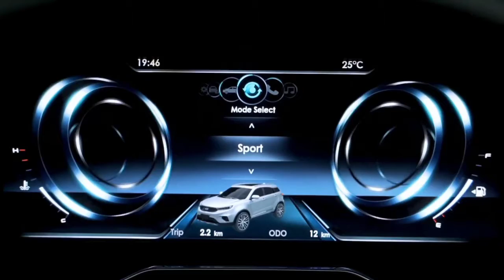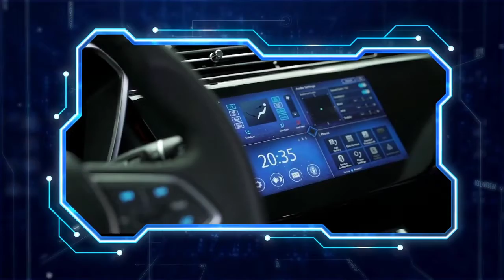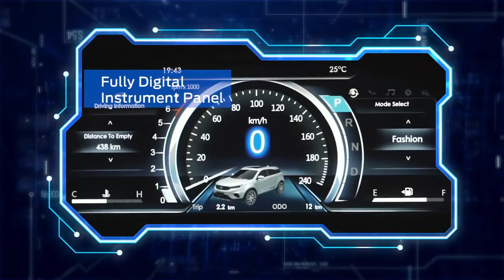Ford की Rover MG Hector के दाम में । 2021 Ford Territory SUV India Lunch Details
HELLO FRIEND

Hey Guys, This is The New, 2021 Ford Territory - Impressive Budget SUV! Checkout Interior, Exterior Design, Features, Engine, Specs, Color Options, Tech and More Other Details in This Review Video.

In terms of looking like a Ford, it kind of resembles the refreshed Ford Explorer in the front. The front headlights are LEDs, which get pretty bright and are complemented by the warmer colored fog lamps. The turn signals are also LEDs, which add a lot of functionality to the front clip.

On the side, you get a floating roofline, gorgeous all-LED tail lights, and also that ever-important ground clearance which comes in at 180 mm. You also get 18-inch wheels in a two-tone finish which look good, though a nitpick would be that the offset or the width of the wheels make the crossover look like it’s on stilts.

Ford Territory Interior actually looks unique or bespoke. If you’re used to Ford’s interior design language, you’ll find that the Territory is a breath of fresh air. The Territory crossover SUV features a very different experience for the driver and passenger. The EcoSport is the entry-level offering in the Blue Oval’s lineup, and the Territory slots above it, so you can expect a lot more from this model.

Other than that, you are also looking at a lot of space for the passengers. With rear seats that are comparable to midsize SUVs and Crossovers, rear passengers get quite a lot of headroom and good amounts of leg room. The feeling of space is also bolstered by the panoramic sunroof that extends all the way to the back, which allows everyone to get their daily dose of vitamin D.

The praise continues to the cargo area because it may seem like your run of the mill compact crossover with about 420-liters of space, but there are a few smart inclusions that were engineered in like the locking rear seats which fold rather flat and lock into place revealing more than 1,000 liters of space. Even with its quirks, we still find that the Territory has one of the better interiors out in the market, losing out to only a few other crossovers, especially for the price that this model comes at.

It’s fully-featured with a very capable and large 10-inch infotainment system with wireless Apple CarPlay and Android Auto functionality, a 360-degree camera system that is one of the clearest we’ve seen in the market, and a fully digital display that serves as your gauge cluster. Yes, even at a glance, the Territory is still one of the better-equipped models in the market.

We really feel that Ford could have charged more for this model. To our surprise when it launched, however, there is an even more affordable model in the form of the Trend. You don’t get the same features as the Titanium+ though. If you were to get the Territory, and given the gap in terms of price, going for the top of the line model is a highly recommended consideration.

2021 Ford Territory Price: Ford Territory1.5L Ecoboost Titanium+ P1,310,000 and Ford Territory1.5L Ecoboost Trend P1,277,000.